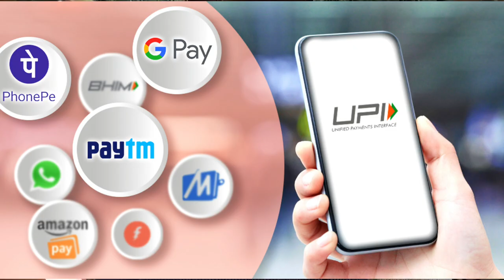India Without Street Vendors? The Rise Of Formal Employment.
India has a vast informal economy comprising street vendor that provide everything from food to phone repair and every currency exchange. The crowded markets, the constant buzz of bargaining, and the smells from food stalls shape how Indian cities and towns look, sounds, and smells. Hundreds of millions toil in the informal economy without contracts, outside the tax system, often on miserable incomes but it also soaks up unemployment for the million of not so well-trained young Indian entering the workforce every year.

But these sights, sounds and smells may vanish or at least reduce a lot in future, for there are signs that work in India is undergoing a transformation.